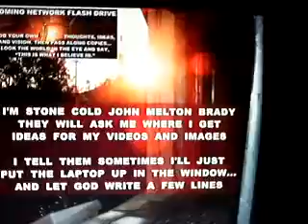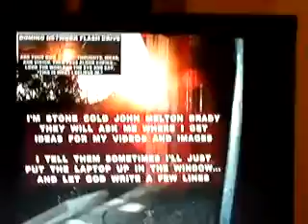AKADACAD8 28 11HESAYSIMMEANNOHEDOESNTHAVEALEGTOSTANDON84MB1 32